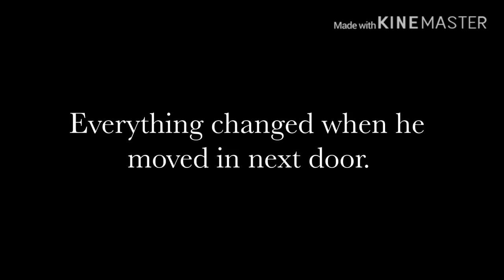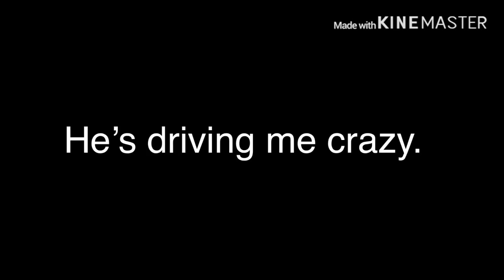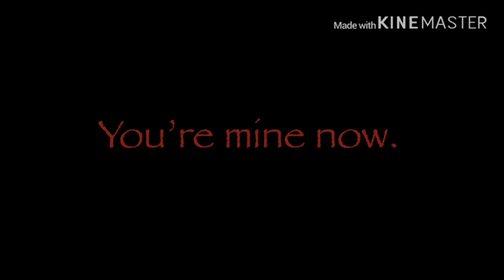Window Pain (Official Trailer)- Jikook FF 18+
This is a trailer for my new book coming to Wattpad. If you are interested in reading it, my username on Wattpad is Armygang.